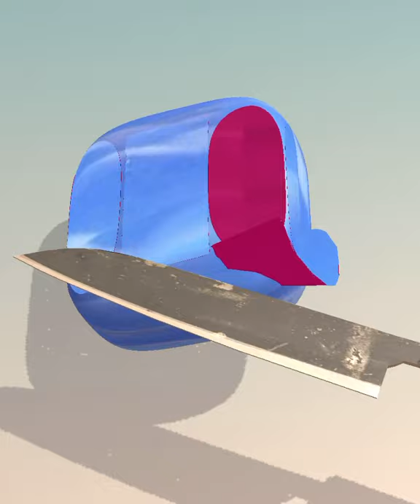Soap cutting game! Relaxing sounds! Satisfying ASMR Video